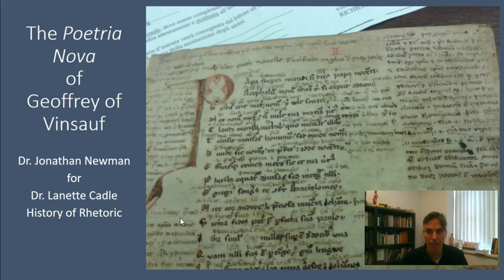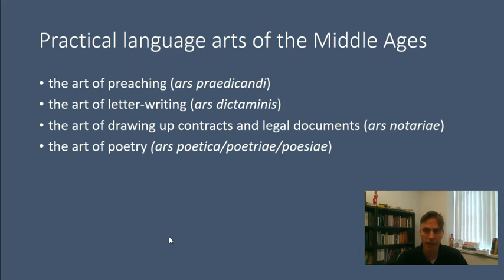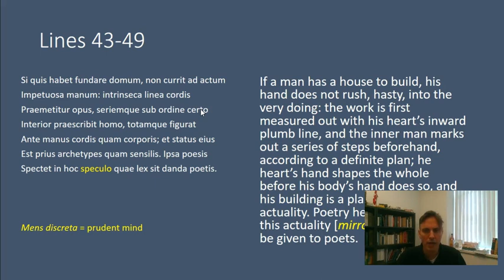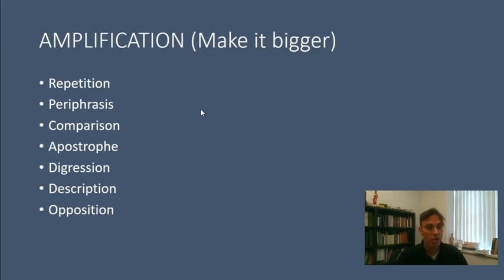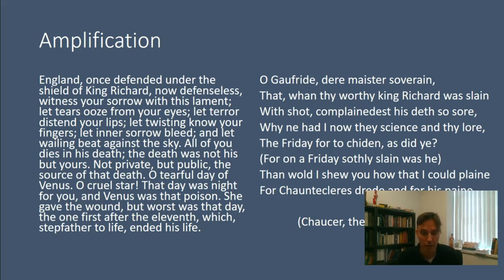Geoffrey of Vinsauf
Short lecture on Geoffrey of Vinsauf